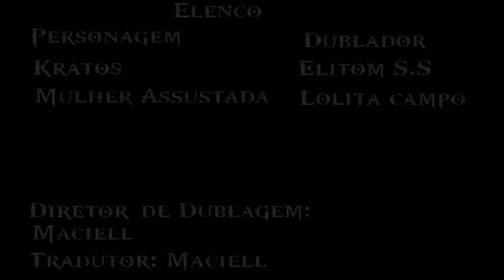10. God Of War (Dublado) em Português-BR "Mulher Assustada"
# PROJETO GOD OF WAR

Esta é a versão alternativa da dublagem de God Of War, uma produção da Santa Monica Studios, originalmente lançada para PS2 e remasterizada para PS3 e PSVITA na versão Collection.

# ELENCO
Kratos - Lolita Campos

Direção/Edição - Maciell S.

# FAN PAGE MACIELL DUBLAGENS (MD)
Pedimos também para vocês conferirem nossa Página no Facebook, e se puderem se inscreverem para receberem notícias e ficarem ligados em nossa equipe, a (MD) Agradece.